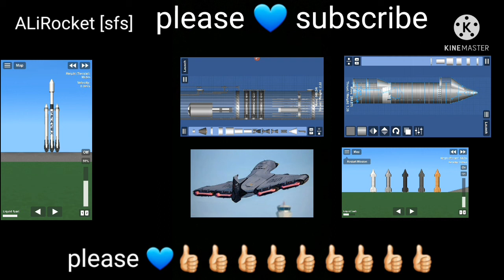sfs war helicopter and ship. space flight simulator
war sfs Ali.Rocket SFS channel.
ship.helicopter.